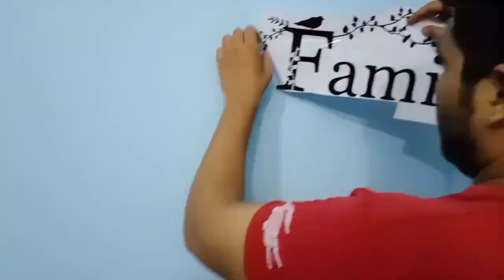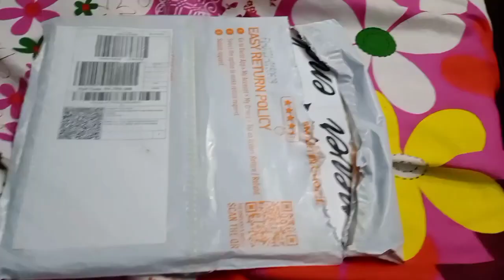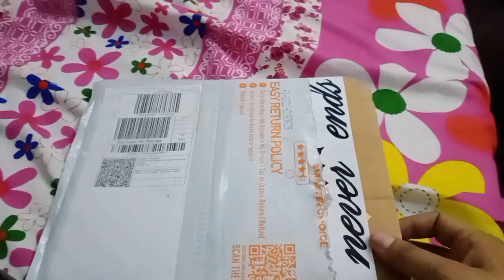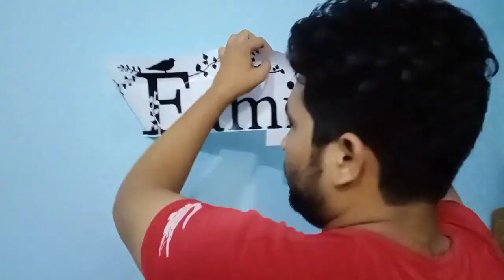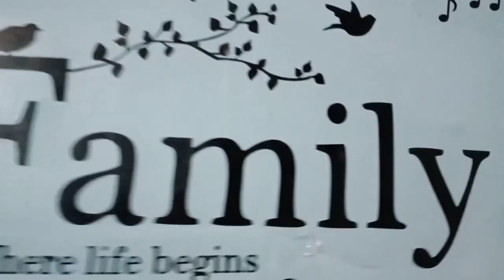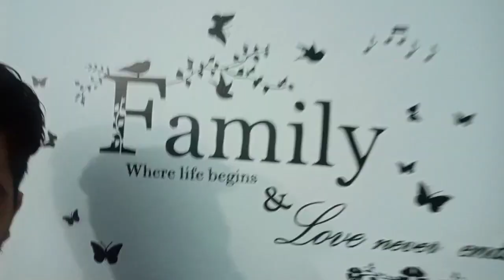Apny room ko decorate kiya /how to decorate our room / online daraz say shoping /wall sticker clock